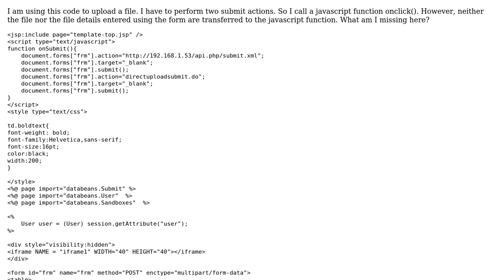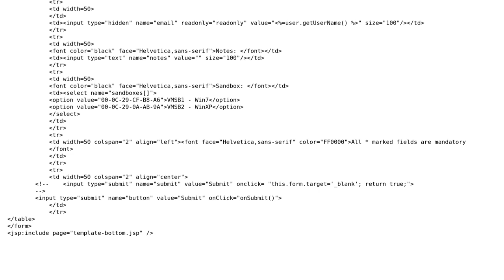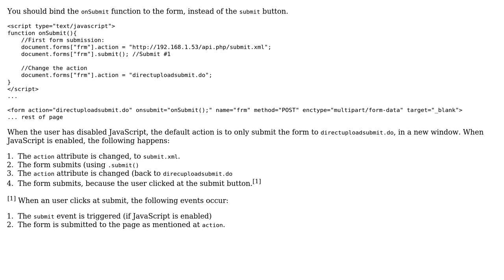Using javascript to perform two actions on uploading a file. File and file details are not...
Using javascript to perform two actions on uploading a file. File and file details are not passed onto the javascript function

With thanks & praise to God, and with thanks to the many people who have made this project possible! | Content (except music & images) licensed under CC BY-SA | Music | Images & others | With thanks to user ssn user SparK user Rob W and the Stack Exchange Network Trademarks are property of their respective owners. You are responsible for your own actions.